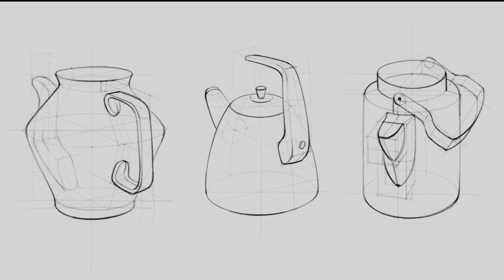Рисуем чайники!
Полезная информация!
Друзья, всем привет! Меня зовут Зенченко Артём, я старший преподаватель кафедры академического рисунка РГХПУ им. С.Г. Строганова. Если ты только начинаешь свой творческий путь или у тебя уже есть некоторый опыт в рисовании, но необходим более профессиональный совет со стороны - пришли мне свой рисунок, а я подскажу, что нужно исправить в листе и как это лучше сделать.

Это предложение подойдет, если ты:
- учишься в художественной школе, но нужен сторонний взгляд;
- готовишься к поступлению в художественный колледж;
-  учишься в художественном колледже;
-  самоучка, но хочешь, чтобы твои листы приблизились к академическим стандратам;
- предпочитаешь учиться на чужих ошибках;
- не имеешь возможности регулярно консультироваться очно.

Чтобы прислать мне свою работу, сделай следующее:
1. Сфотографируй рисунок ровно сверху. Важно, чтобы края экрана смартфона были строго параллельны всем краям листа - это поможет избежать перспективных искажений на фотографии.
2. Если хочешь что-то спросить - подготовь вопросы и скинь их вместе со своим рисунком.
3. Зарегистрируйся на Boosty и в настройках приватности разреши всем пользователям писать тебе сообщения.
он будет открыт для всех.
5. Отправь мне свой рисунок в личной переписке на Boosty (не больше одной работы за один раз)
6. Обязательно представься.
здесь я могу оперативно ответить на вопросы в комментариях.

  Присылай рисунки на любой стадии готовности - я помогу тебе
более качественно довести лист. Ты получишь мой
комментарий по твоей работе в личном сообщении на Boosty (стоимость
сообщения - 500 рублей, ответ на сообщение
придет в течение 24/48 часов).

Наиболее интересные работы и разбор по ним я буду выкладывать
на канале Telegram и в ленте на Boosty.

Успехов в творчестве!